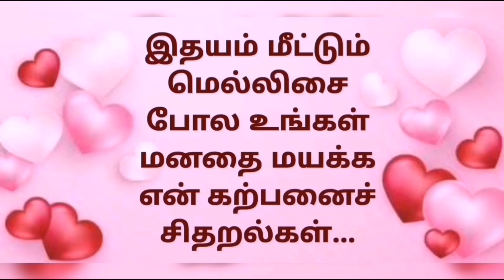Varaathu Vantha Nayagan 26 / Deepababunovels / TamilAudioBooks